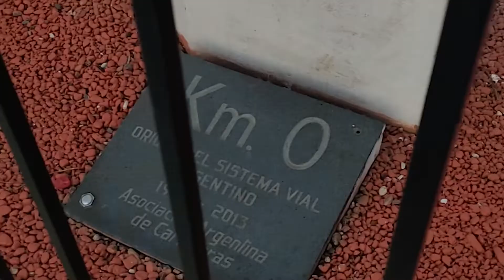Kilómetro Cero / Km 0 🌎 En uno de los lugares más concurridos de Buenos Aires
🔴 Kilómetro Cero / km 0 de Buenos Aires 🌎 *8 PASEOS GRATIS

🔴 En muchos países el kilómetro “0” o Cero es una localización geográfica singular desde la cual se miden las distancias; o en casos con diferentes sistemas de medición, suele tener una representación pertinente.

🔴 Inspiración: kilómetro 0 de Buenos Aires, un monolito ubicado en el barrio Monserrat que simboliza el punto inicial de la red de carreteras de Argentina.
🔴 Dónde se encuentra el Km Cero… Actualmente y desde 1944 se encuentra en la Plaza Mariano Moreno, frente a la Plaza del Congreso y al Congreso Nacional. Anteriormente estaba en la vecina Plaza Lorea. Obra de los hermanos escultores Máximo y José Fioravanti, inaugurada en 1935.
🔴 El km Cero de Buenos Aires es una obra en piedra, está enjaulada y suele pasar desapercibida. Originalmente su estructura se formaba por: la cara norte con una imagen de Nuestra Señora de Luján, la cara sur con un mapa en relieve de la Argentina, la cara oeste con unas placas en honor a San Martín, y la cara este con una placa con la fecha del decreto. En el video puedes ver su presente registrado en octubre de 2021.

🔴 La costumbre de estos monumentos para registrar de manera artística el inicio de determinadas rutas nacionales se asocia a la Antigua Roma y a una instalación ubicada en el Foro Romano por el emperador César Augusto, el Milliarium Aureum. Se consideraba que todas las calzadas empezaban en este monumento y todas las distancias en el Imperio Romano se medían en relación a él, de allí la referencia a la famosa frase “todos los caminos conducen a Roma”, ya que todos los caminos conducían al “Miliario de Oro”.

🔴 Kilómetro Zero / km 0 Buenos Aires 🌎 *8 FREE WALKING
🔴 Kilometer 0 is a monolith erected in the City of Buenos Aires. Is marked on a milestone at the Plaza Moreno. All distances in Argentina are measured from this monolith.
In many countries, kilometer Zero is a unique geographic location from which distances are measured; or in cases with different measurement systems, it usually has a relevant representation.

🔴 Where is the zero km? At present and since 1944 it is located in the Plaza Moreno, and just in front of the Plaza del Congreso and the National Congress, but it was located in the Plaza Lorea in 1935, when the work was created by the sculptures brothers Máximo and José Fioravanti.
🔴 The km 0 of Buenos Aires is a work in stone, it is caged and usually goes unnoticed. Originally the structure was formed by: the north face with an image of "our Lady of Luján", the south face with a relief map of Argentina, the west face a brass plaque in honor of San Martín, and the east face with a plaque with the memorial date. In the video you can see his present registered in October 2021.

🔴 The tradition of these monuments to record the beginning of certain national routes is associated with Ancient Rome and an installation located in the Roman Forum by Emperor Caesar Augustus, the Milliarium Aureum. It was considered that all roads began at this monument and all distances in the Roman Empire were measured in relation to it, hence the reference to the famous phrase "all roads lead to Rome", since all roads led to the Golden Milestone.

🔴 🌎 OH MY WORLD: Canal independiente con propuestas propias a partir de recorridos diurnos y nocturnos. El placer de crear contenidos a partir de los recorridos y lugares visitados. Mostrarlos a través de una historia, una ficción, un videoclip, como una manera de recorrerlos...

🔴 🌎 OH MY WORLD: Independent channel with proposals based on travels and places, daylife and nightlife. The pleasure of creating content from the routes, tours, ways and places visited. To show you them through a story, a fiction, a videoclip, as a way to travel...

🔆 Otros RECORRIDOS DIURNOS en Buenos Aires
🔆 Another day experiences in Buenos Aires